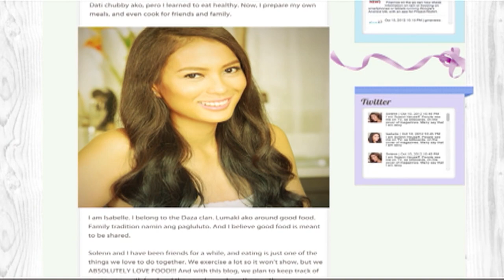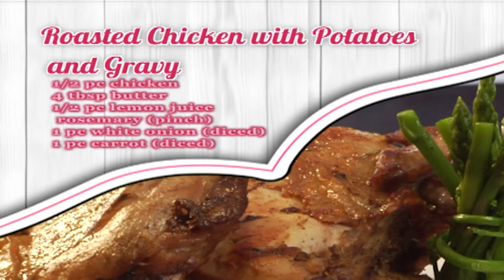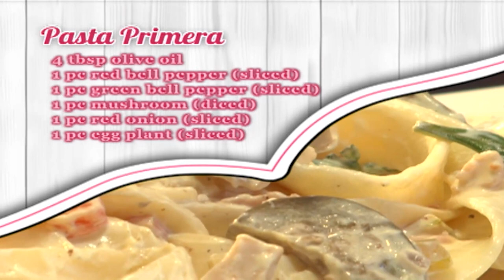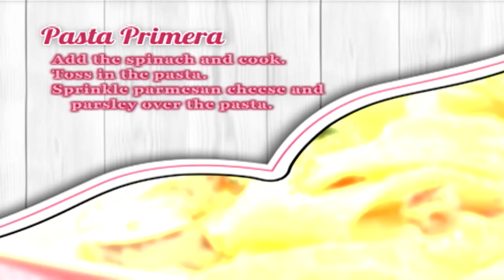Solenn Heussaff and Isabelle Daza get into a fight!| Taste Buddies (Stream Together)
Will Solenn Heussaff and Isabelle Daza be able to make up if their pride always gets in the way of their friendship?